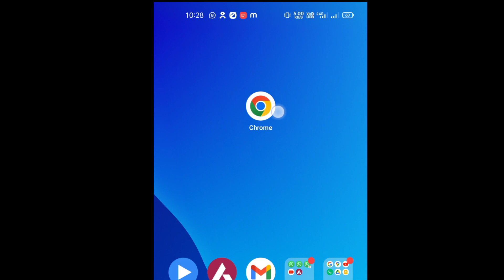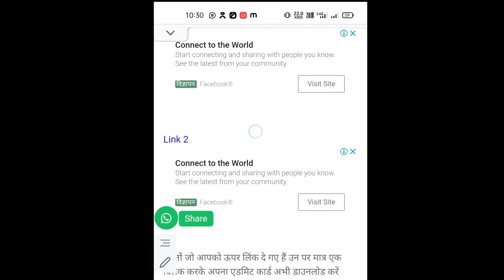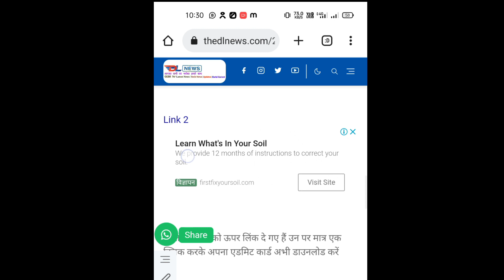rsmssb forest guard 2020 re exam admit card 2022 kaise nikale janiye, rajasthan forest guard 2022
आरएसएमएसएसबी फॉरेस्ट गार्ड 2020 री एग्जाम एडमिट कार्ड 2022 कैसे निकाले ऑनलाइन मोबाइल से जानिए, आरएसएमएसएसबी फॉरेस्ट गार्ड एडमिट कार्ड 2020 डाउनलोड कैसे करें जानिए

RSMSSB Forest Guard Admit Card 2022 Kaise Download Kare ? How To Download Rajasthan Forest Guard Admit Card 2022 ? RSMSSB Forest Guard Admit Card 2022 Kaise Download Kare? Rajasthan Forest Guard ,Forester Admit Card Rajasthan Forester Admit card Download kaise Kare?

rajasthan forest guard admit card 2022 download rsmssb admitcard #2022